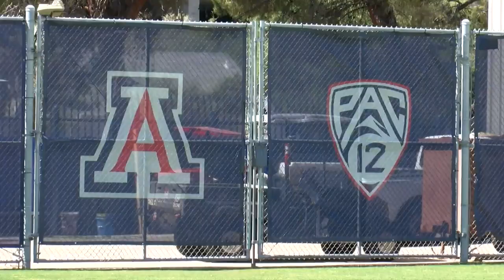UA President, Athletic Director to speak on Wildcats move to Big 12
Sports Anchor Jenna Fink was at UA Football practice Sunday where University President Robert Robbins addressed the team. Robbins and Athletic Director Dave Heeke are set to speak publicly for the first time Monday